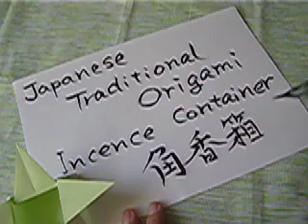Japanese Traditional Origami "Incense Box"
日本伝承おりがみ：角香箱（つのこうばこ）　Incense Box